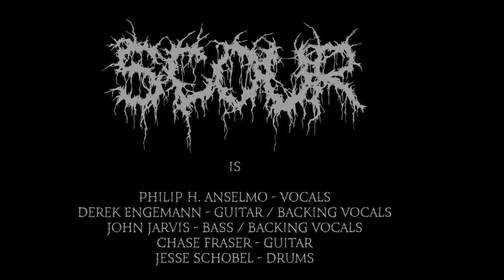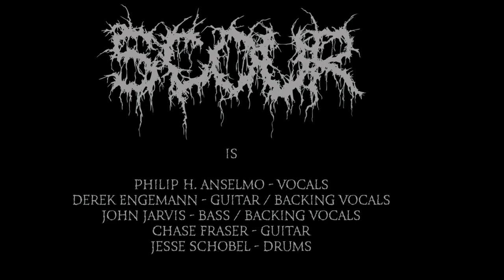Scour "Crooked" Official Track